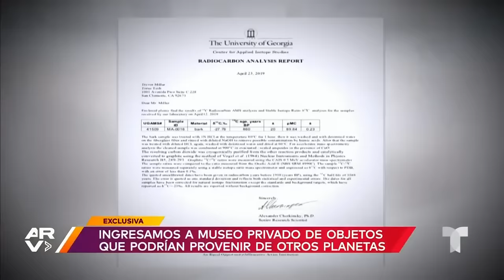Exhiben objetos que podrían venir de otros planetas en museo privado de Ciudad de México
Video oficial de Al Rojo Vivo. Un hombre en Ciudad de México ha creado un museo privado con piezas misteriosas que podrían ser extraterrestres, esto ha provocado el asombro de muchos. El hombre mostró ante las cámaras de Al Rojo Vivo su colección y la historia que se esconde detrás de cada una de estas, además reveló cómo nació esta conexión.